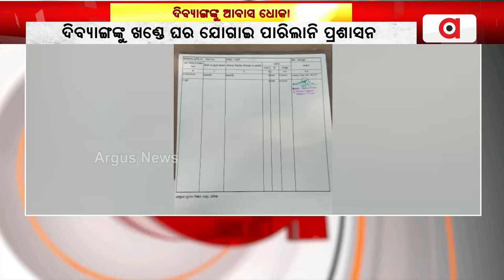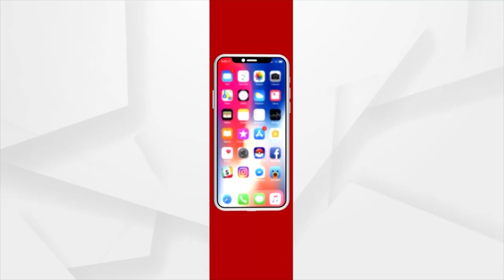Jajpur: Divyang Man Deprived Of House Under Awas Yojana Seeks Odisha Govt's Attention